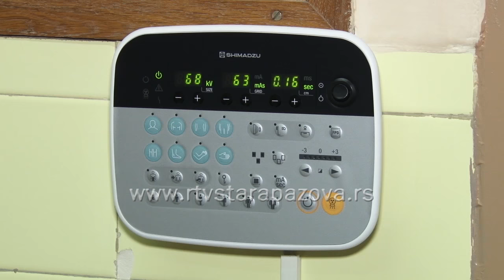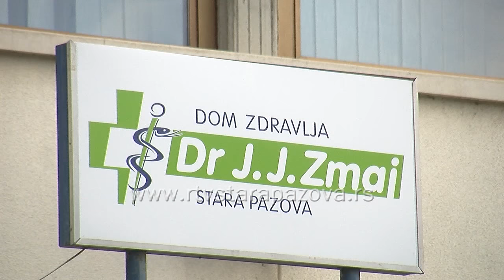KZN Dom zdravlja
Kraj godine prilika je da se sumiraju rezultati rada Doma zdravlja „Dr Jovan Jovanovic Zmaj“ u Staroj Pazovi. Na konferenciji za novinare koja je održana u konferencijskoj sali ove zdravstvene ustanove govorio je dr Aleksandar Omerović, direktor staropazovačkog Doma zdravlja.